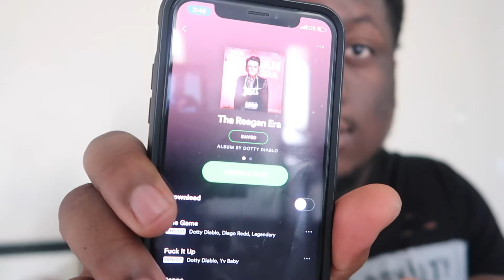Dotty X Yvbaby Fukk It Up Reaction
Want your Page promoted DM or Send a Snap

Snap: Stevie_JJ